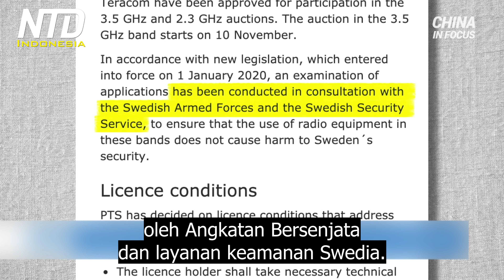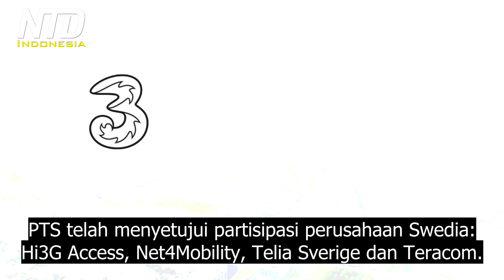Swedia Melarang Huawei dan ZTE Terkait Alasan Keamanan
Regulator Swedia pada Selasa, melarang penggunaan peralatan telekomunikasi dari Huawei dan ZTE Tiongkok di jaringan 5G-nya, itu terjadi hanya sebulan sebelum negara itu melelang spektrum 5G-nya. Otoritas Pos dan Telekomunikasi Swedia, PTS mengatakan bahwa langkah itu mengikuti penaksiran oleh Angkatan Bersenjata dan layanan keamanan Swedia.

Dinas keamanan Swedia menyebut Tiongkok sebagai "Salah satu ancaman terbesar terhadap Swedia." Larangan itu kemungkinan menguntungkan pembuat peralatan telekomunikasi saingannya Ericsson, yang berbasis di Swedia, dan Nokia di Finlandia.

Tiongkok menanggapi pada hari Rabu, mengatakan Swedia harus memiliki pandangan yang objektif dan adil untuk memperbaiki keputusan yang salah dan menghindari dampak negatif pada operasi perusahaan Swedia di Tiongkok.

Dan AS, telah meningkatkan langkahnya pada hari Selasa, untuk mencegah teknologi Huawei Tiongkok memasuki pasar 5G Brasil. Selama kunjungannya ke Brasil, pejabat AS mengatakan bahwa Washington memiliki dana tersedia untuk Brasil, untuk membeli peralatan dari saingan Huawei.

AS mendesak Brasil untuk secara teliti mengawasi, langkah Beijing untuk memperluas pengaruhnya di negara tersebut.